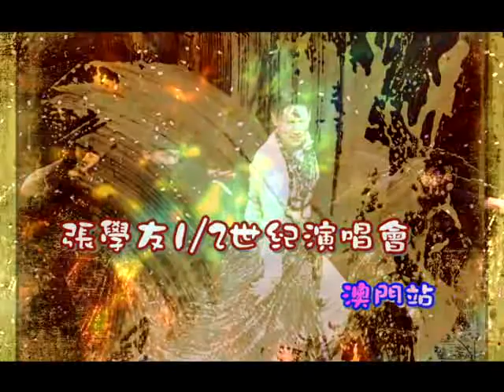張學友1/2世紀演唱會 (澳門站)